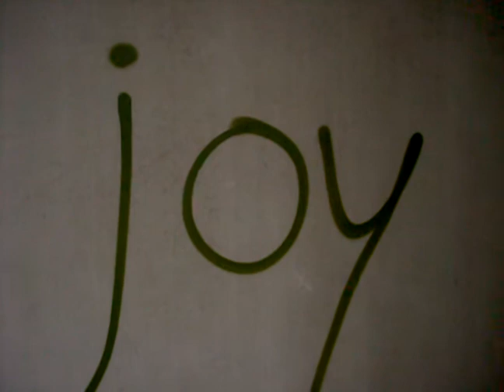Hamsterdam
Two female hamsters dance the "easy tiger" and react to green graffiti scrawled on the walls of an abandoned car park in Amsterdam.